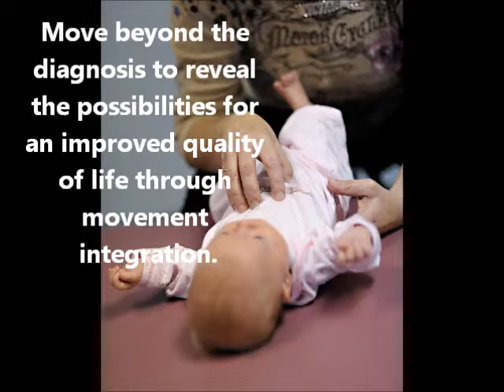Working with the Arms - Movement Lesson Session with the Eggball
Michelle Turner, Movement Expert, of Movement Lesson, Peoria, AZ is working to improve arm movements propping with the Eggball.